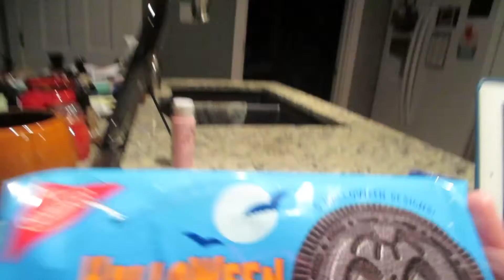Captain Cap Keeper (09.09.2015 - Day 618)